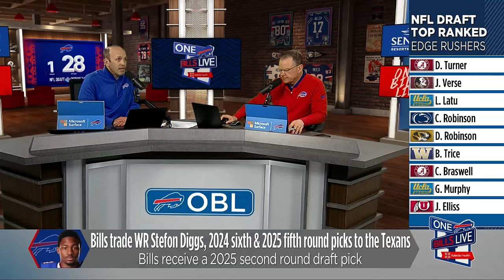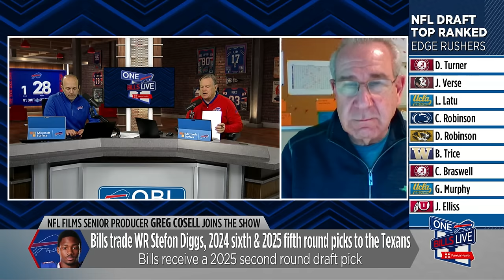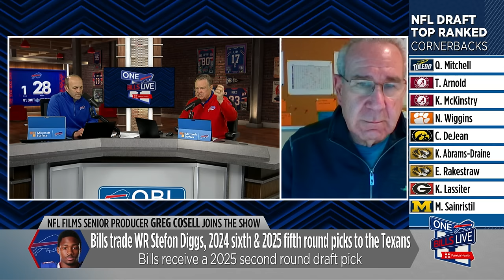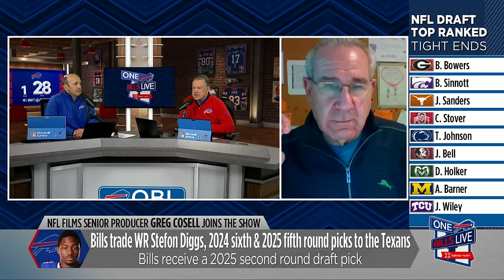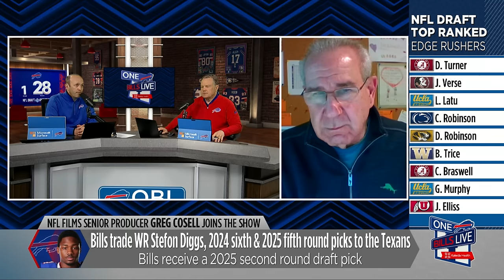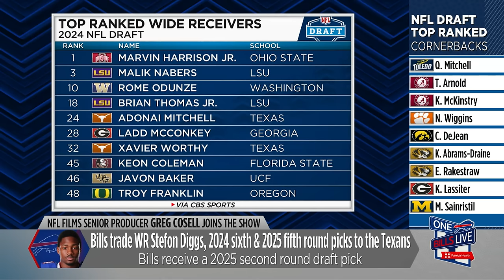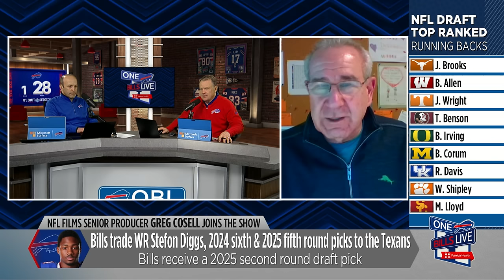Greg Cosell: Analyzing The Pros And Cons Of The Stefon Diggs Trade To Houston | One Bills Live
NFL Films senior producer Greg Cosell joined One Bills Live to discuss the Bills trade of WR Stefon Diggs to the Texans. He shared his thoughts on some of the reasons behind the move, what the Bills could be missing with Diggs' absence, and the deep receiver class in the draft playing into Buffalo's favor.